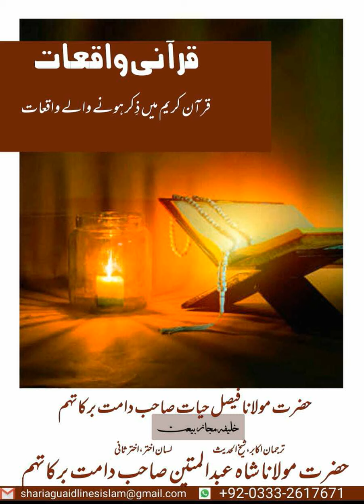Qurani waqiyat||قرأن کریم میں ذکر ہونے والے واقعات||تعارف||Hazrat Molana Faisal Hayat saheb db